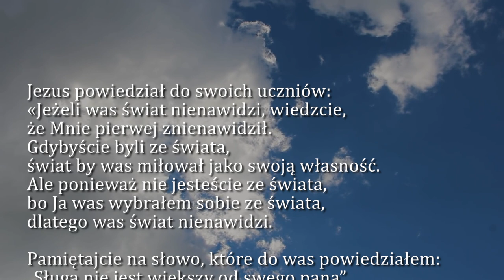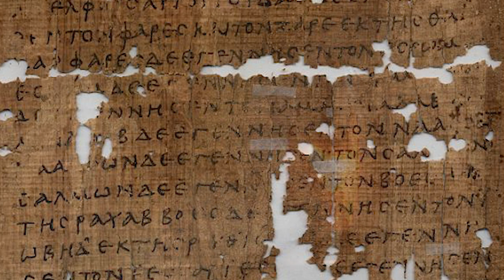Dobra Nowina na dziś | 13 maja - Sobota, V tyg. Wielkanocnego